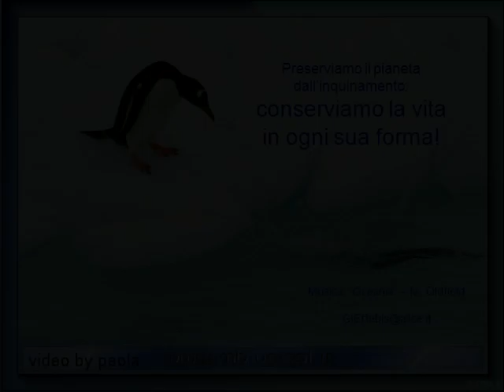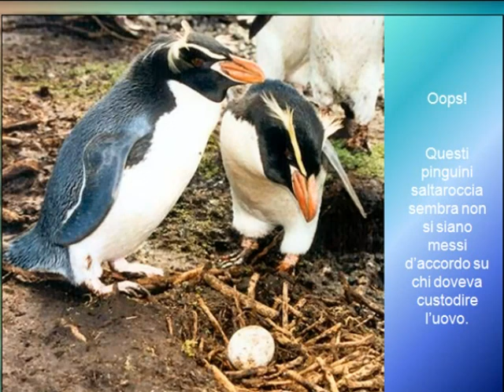Conserviamo la vita in ogni sua forma